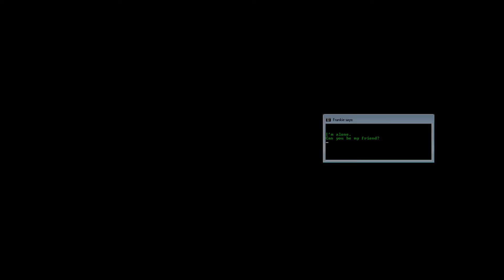Історія життя об'єктів - Лампа Френкі / Objects' life story - Frankie Lamp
Історія про одного одинокого створіння, яке кожен день намагається знайти собі друзів.

Історія життя об'єктів від Сергія Махно: Ще одне відео про життя об'єктів. Об'єкти оживають, навіть коли ви близько до них, але ваша увага зайнята чимось іншим. Ви не помічаєте, але вони створили свої власні життя, взаємини та пригоди. Їх потрібно спостерігати, іноді на короткий час, іноді довше. Предмети оживають.

Story about one single creature, that every day tries to find friends.

New Objects' life story by Serhii Makhno: One more video about objects' life. The objects come alive, even when you are close to them, but your attention is occupied with something else. You do not notice, but they made up their own lives, relationships and adventures. It is necessary to watch them sometimes, sometimes for long periods. Items come to live.